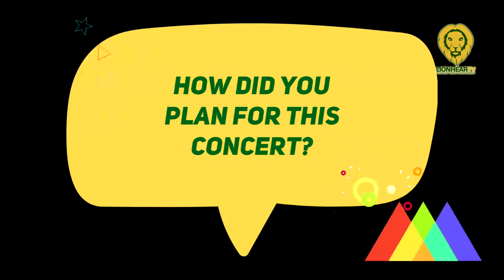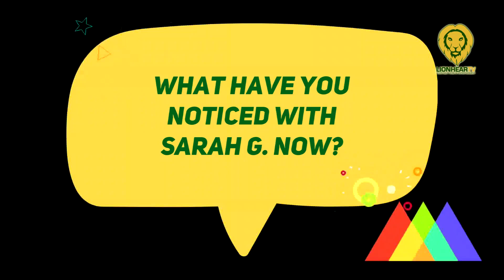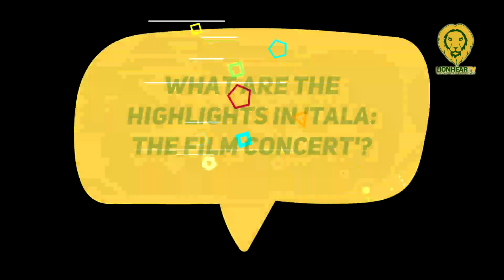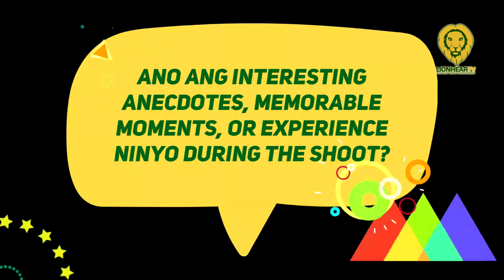'Louie Ocampo, may napansing changes ngayon kay Sarah Geronimo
Louie Ocampo explained that working with Sarah was a great experience for him saying, "Every moment, time, even minute with Sarah is a wonderful experience."